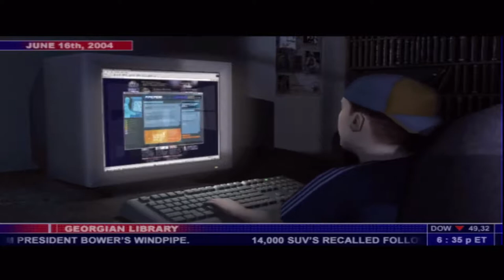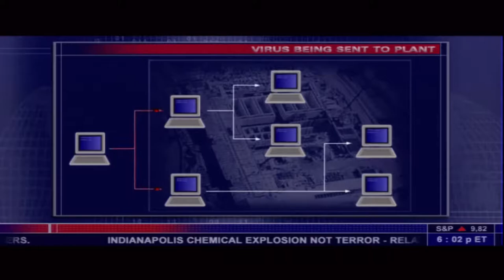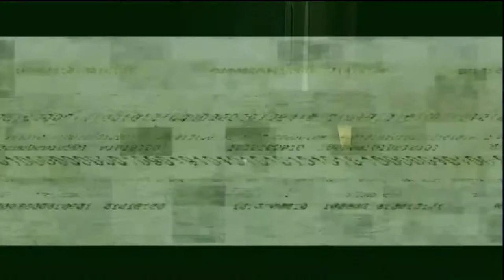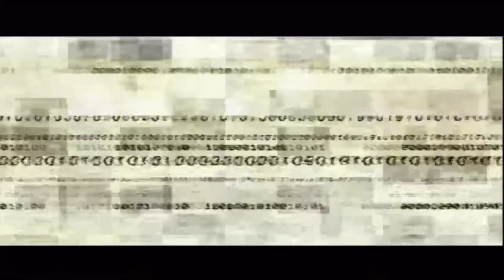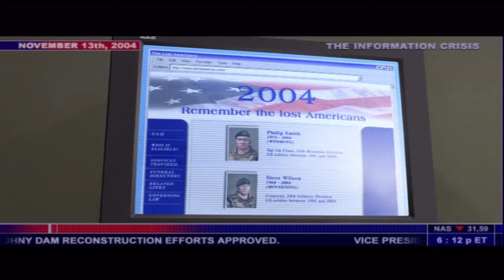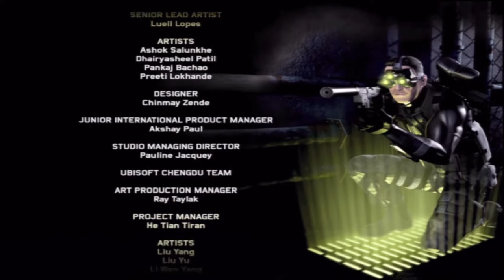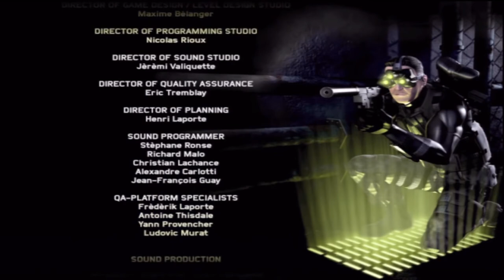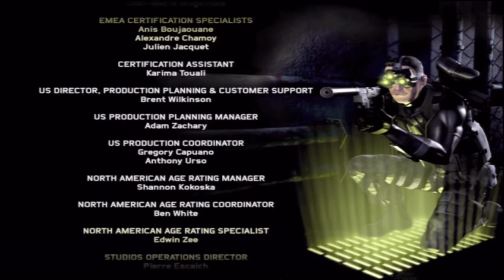Tom Clancy's Splinter Cell - All Cutscenes 2002 HD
Tom Clancy's Splinter Cell is a series of award-winning stealth video games, the first of which was released in 2002, and their tie-in novels.

Latest release: Tom Clancy's Splinter Cell: Blacklist; August 20, 2013

First release: Tom Clancy's Splinter Cell; November 12, 2002
Platform of origin: Xbox

Designers: Clint Hocking, Mathieu Ferland, Maxime Béland, Christopher Smith, Daniel Roy, Hugues Martel, Julian Gerighty

Developers: Ubisoft, Gameloft, Ubisoft Montreal, Ubisoft Annecy, Ubisoft Milan, Ubisoft Kiev, Ubisoft Shanghai, Ubisoft Toronto

Genres: Action-adventure game, Stealth gameInfiltrate terrorists' positions, acquire critical intelligence by any means necessary, execute with extreme prejudice, and exit without a trace!

You are Sam Fisher, a highly trained secret operative of the NSA's secret arm: Third Echelon. The world balance is in your hands, as cyber terrorism and international tensions are about to explode into WWIII.

Go Behind the Headlines into the Real World of Modern Espionage - Enter the realistic Tom Clancy universe. Suit up with the latest classified field operative gear and weapons.

A New Level of Stealth Action - All the best stealth action plus all new moves. Highly interactive environments giving players more gameplay options and the ability to strategize their actions.

Deep Environments. Unparalleled Immersion - Stunning environments driven by the Unreal™ engine. Dynamic lighting and sound effects that match reality.

Pulse-Pounding Action on a Global Scale - Over 20 Hours of stealth action. Diverse mission objectives that can be achieved by different means for increased replay value.